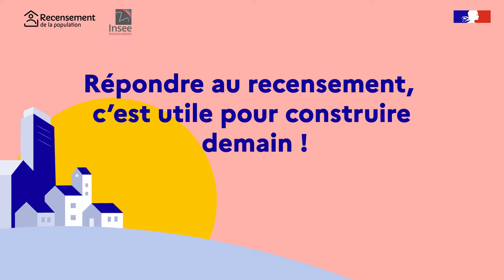Le recensement de la population à quoi ça sert ?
Le recensement de la population permet de déterminer la population officielle de votre commune. Répondre au recensement c'est utile pour construire demain. En savoir plus sur le site du recensement